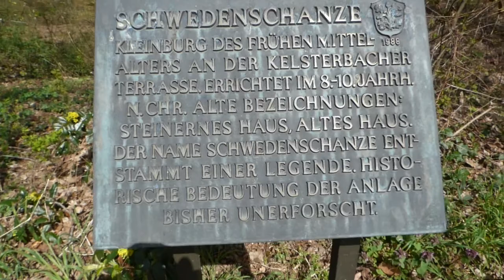Ringwall Kelsterbach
Die Schwedenschanze ist der Überrest einer mittelalterlichen Ringwallanlage in der Stadt Kelsterbach im Süden des deutschen Bundeslandes Hessen. Der Wall liegt am oberen Rand der Kelsterbacher Terrasse, einer acht Kilometer langen und bis zu 17 Meter hohen Geländestufe eiszeitlichen Ursprungs. Das Gebiet mit der Schwedenschanze liegt heute etwa 850 Meter nördlich des Kelsterbacher Stadtkerns.
Aufnahmedatum: ‎Sonntag, ‎8. ‎April ‎2018